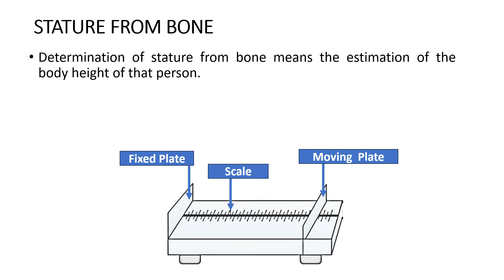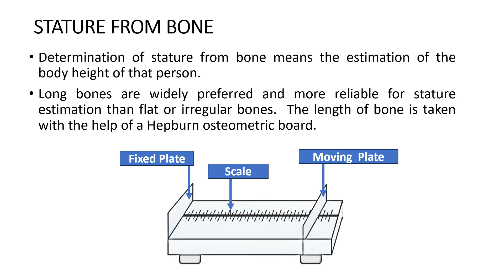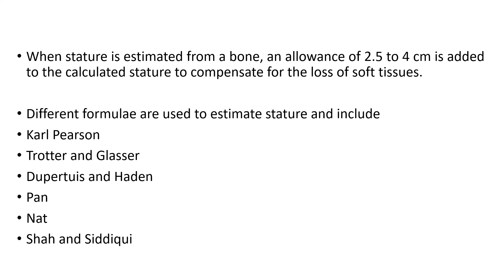Determination of Stature from Bone || Forensic Osteology || Dr Krup Vasavda